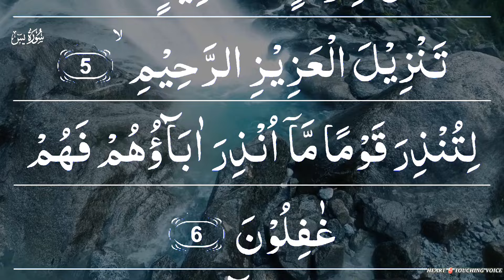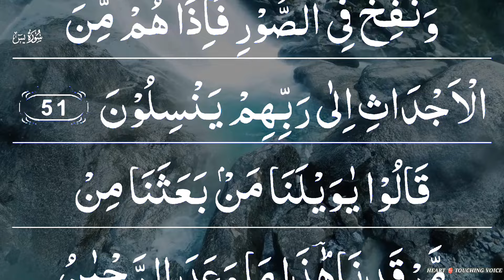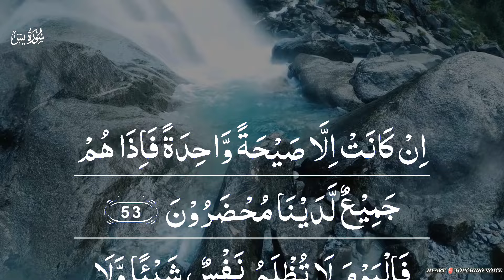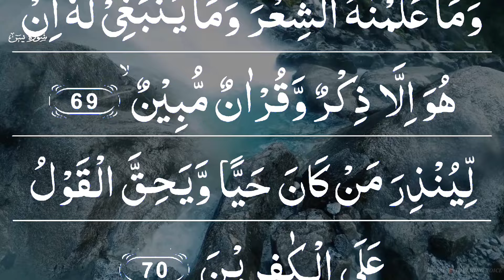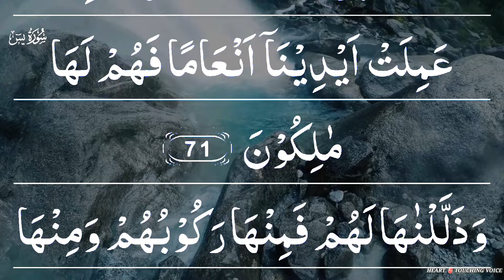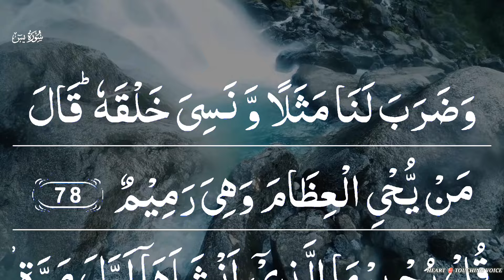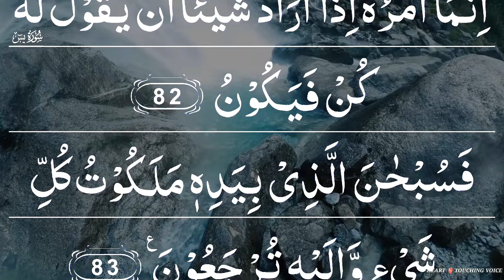Surah Yaseen | Yasin Surah |سورة يس Ep019 | القارئ طارق محمد Heart ❤️ Touching Voice | Full Hd Text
Surah Yaseen | Qari Tareq Mohammed |سورة يس Ep019 | القارئ طارق محمد Heart Warming 🫀Beautyful voice
Surah Yasin (Yaseen) Full سورة يس | This will TOUCH your HEART إن شاء الله | Zikrullah TV

Surah Yaseen Surah Yasin
Surah Yaseen 2024
Surah Ya Sin 2024
New Surah Yaseen Tariq Mohammed
 Tareq Mohammed New
Tariq Mohammed Quraan FM
سورة يس القارئ طارق محمد
 سورة يَسِ كاملة
 Quran Quran 2024
  Quran 2024  Melodious
Quran Youtube Quran Top Quran Reciters
 القرآن الكريم

yaseen surah yaseen surah full
surah yasin surah yaseen
yaseen sharif
surah yasin full
yasin surah full surat yasin al quran surah
imam sudais surah yasin
surah
al quran surah full
yaseen
sura yasin
yasin
surah rahman
quran surah yaseen full
yassin surah yaseen beautiful recitation
yasin sharif quran tilawat holy quran recitation tilawat e quran surah yasin surah yaseen sudais